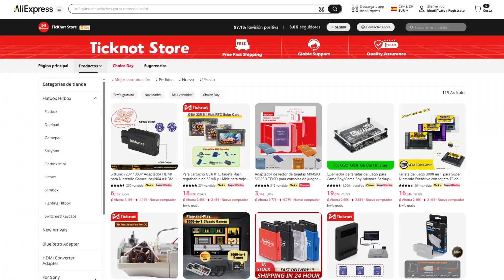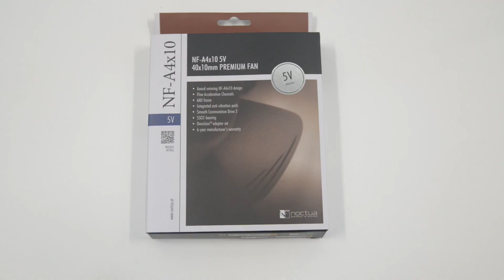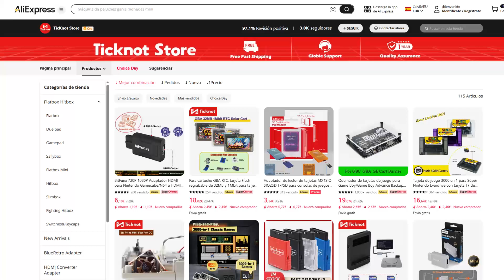Cambiando el ventilador de Dreamcast por un kit Noctua con piezas impresas en 3D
Kit de ventilador y piezas impresas 3D de TicKnot Store:

Pinzas de precisión:

Soporte para placas de circuitos:

Cuchilla de precisión:

Alcohol isopropílico: